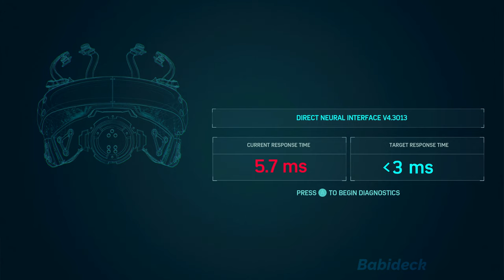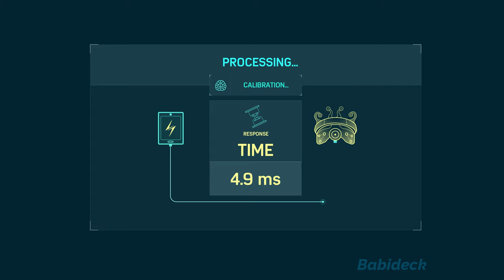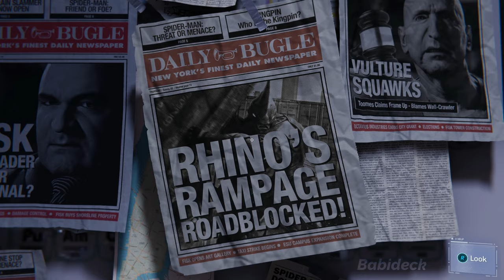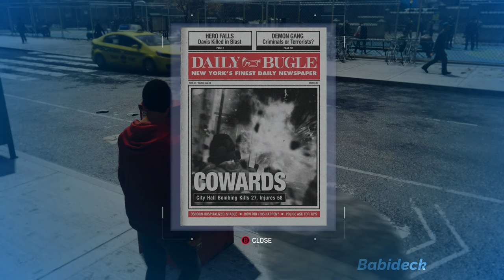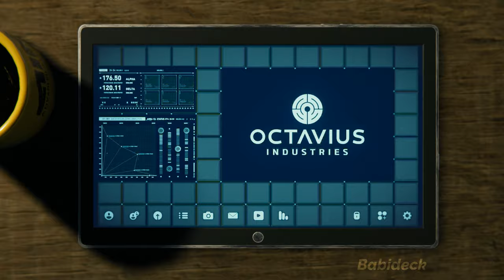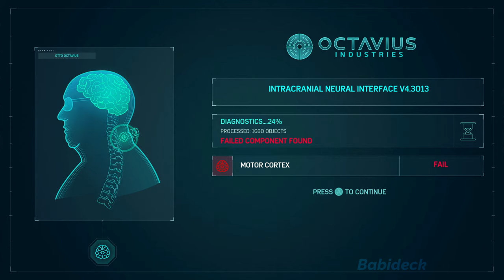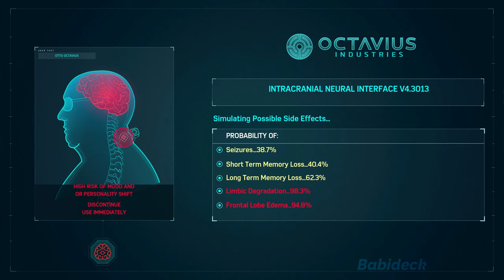Spider man Remastered Full PC Walkthrough Gameplay part 04 - 4k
In this part 04 of Spider man Remastered Full PC walkthrough gameplay 4k the missions are as following; firstly MJ infiltrating the sable base to get to charles standish tent meanwhile she takes picture of evidence, secondly Peter heads to the Lab Octavius Industries and helps Dr. Octavius to get a faster response time in his invention with adjusting the voltage, after this Peter checks on miles at F.E.A.S.T where he finds him in trouble, so he helps him, next mission is with Miles who goes to F.E.A.S.T Shelter for his first day, then Peter goes to find Dr. Michaels where he has to face the demons to stop the truck, next mission is The One That Got Away that consists of looking for Mr. Li by Peter and and examine Oscorp displays and calling out hazards and finding an entrance for Spider-Man and ditract the demons by MJ, then clear the path for people by Spider-Man and face, and arrest Li